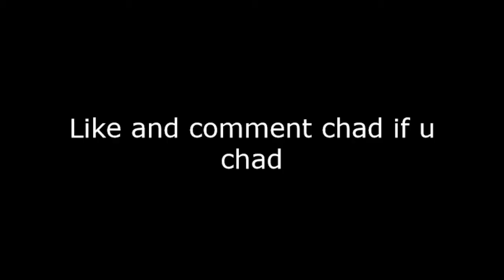maui but he's mongolian throat singing